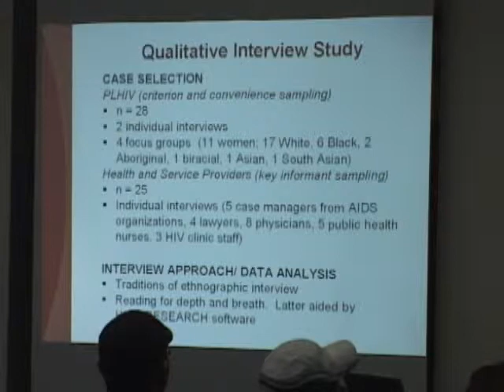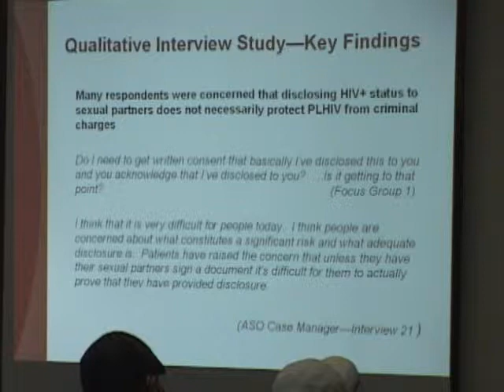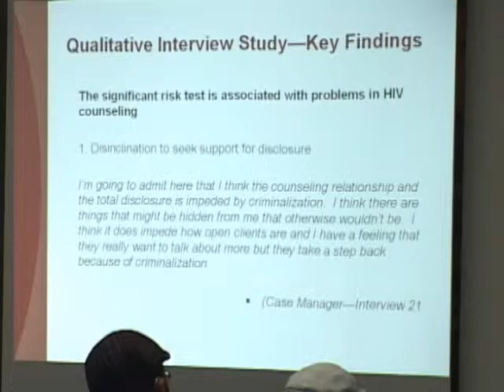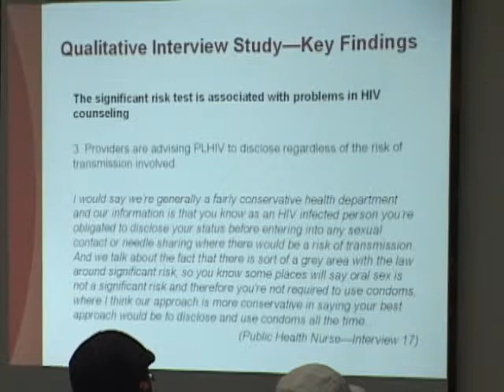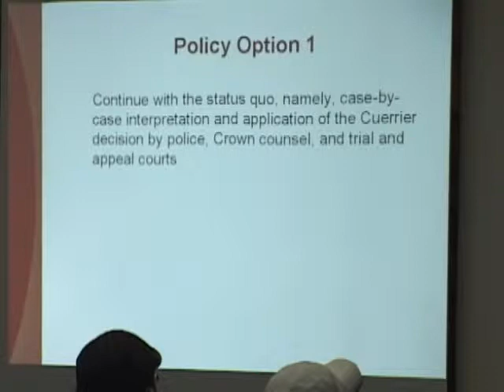Limiting the Law: Silence, Sex and Science (Part 7 of 9)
A community forum on the criminalization of HIV in Canada
Toronto, Ontario

Presentations by:
Edwin J. Bernard, British HIV-positive writer, editor and activist; editor, HIV and the Criminal Law and "Criminal HIV Transmission" blog
Richard Elliott, Executive Director, Canadian HIV/AIDS Legal Network
Eric Mykhalovskiy, Associate Professor, York University, Department of Sociology
Tim McCaskell, The Ontario Working Group on Criminal Law and HIV Exposure
Rai Reese, Women's Prisons Program Coordinator, Prisoners' HIV/AIDS Support Action Network